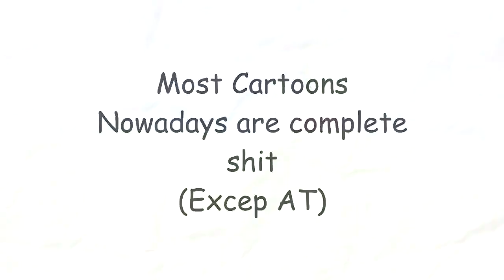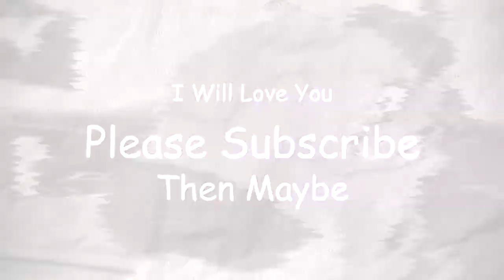The Fall Of The Cartoon Industry?!.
The Fall Of Cartoons
The fate of the animation industry
The Fall Of Cartoon Industry?!.
Anime vs Western.

Pyschotic Eggshell on every social media site known to man.

ADD ME ON SNAPCHAT TO GET A COOKIE!